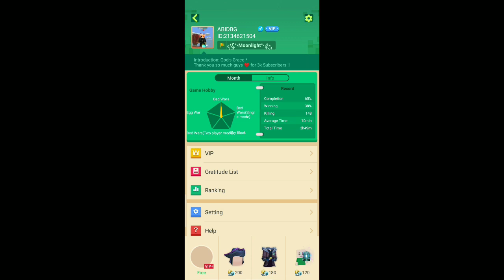How to get free gcubes=bcubes (EVERYDAY) in BLOCKMAN GO ( BLOCKY MODS )